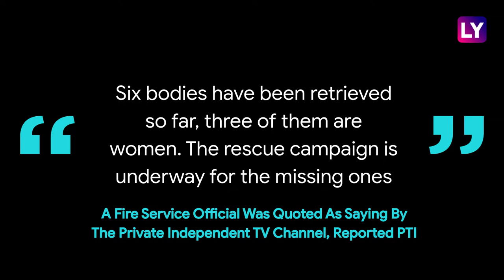Bangladesh At Least Six Dead, And Dozens Missing After Cargo Vessel Hits Ferry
On March 20, a boat with over 50 passengers onboard capsized in the Shitalakshya River on the outskirts of Bangladesh capital. The boat was hit by a cargo vessel. At least six people have died and dozens are missing, reported PTI. MV Afsar Uddin was on the way to Munshiganj. It sank after being hit by MV Ruposhi-9 at the Syedpur Al Amin Nagar area around 2:20 pm On March 20. Videos of the tragedy, which have gone viral on social media show many people jumping off the boat. Watch the video to know more.